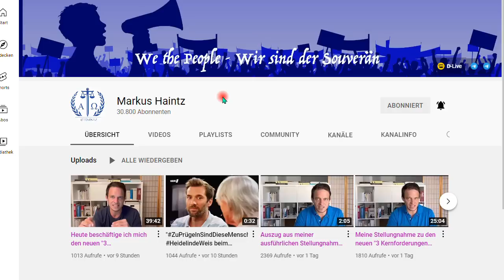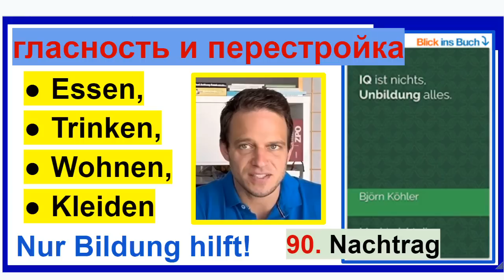Unsere Forderungen auf der Straße - KLEINSTER Nenner! Nachtrag 90 zum Buch “IQ ist nichts, ...”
+++ Meinungsfreiheit im MaPhy-Forum +++ Zuhören! Nur konstruktive Vorschläge aufschreiben! Beispiele: "Lasst uns reden!" oder "Frieden!"
Alles Andere lösche ich, Bsp: "Grüne in den Knast!".

Björn Köhler